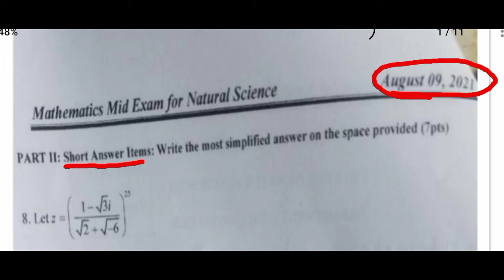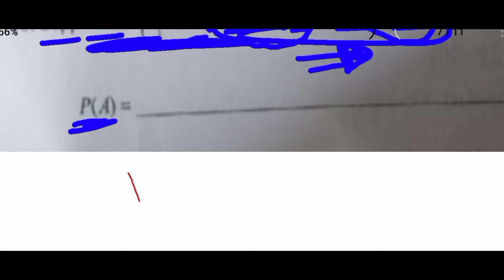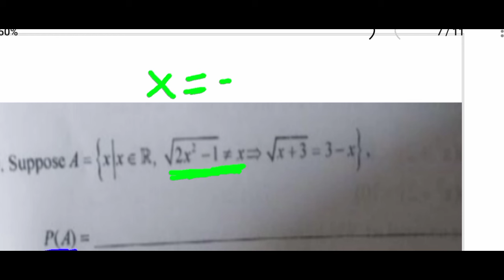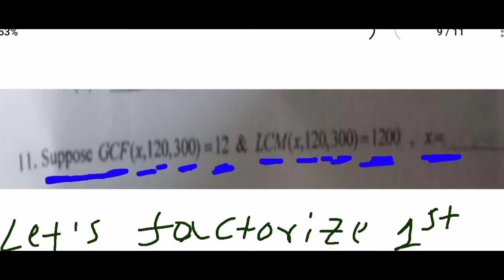Mathematics Freshman Course mid exam-----JU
This video covers the Short Answer part of the Jimma University Mathematics Freshman Course mid exam.